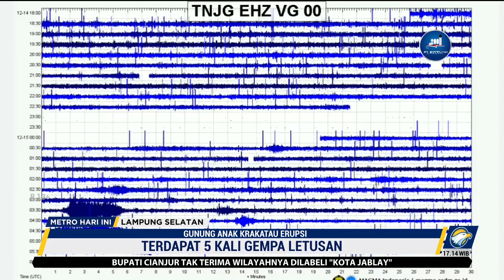Gunung Anak Krakatau Erupsi, Warga Diimbau Jauhi Radius 5 Km dari Puncak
MetroTV, Gunung Anak Krakatau di Lampung mengalami erupsi pada dengan ketinggian 100 meter di atas puncak atau sekitar 250 meter dari permukaan laut, Kamis (15/12/2022) pagi. Masyarakat atau wisatawan dan pendaki diimbau tidak mendekati Gunung Anak Krakatau sejauh 5 km dari puncak kawah.

Berdasarkan data pos pantau gunung api Anak Krakatau di Lampung Selatan, kolom abu teramati berwarna putih hingga kelabu dengan intensitas sedang condong ke arah Timur Laut.

Kepala Pos Pantau Gunung Api Anak Krakatau, Andi Suwardi mengatakan terdapat lima kali gempa letusan. Ia menyebut, saat ini Gunung Anak Krakatau berada pada status level III (siaga).